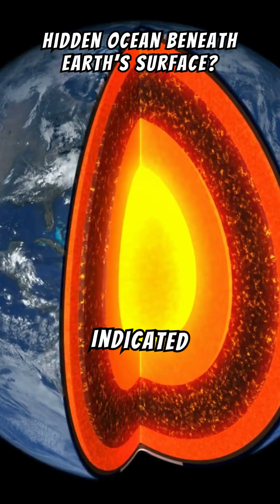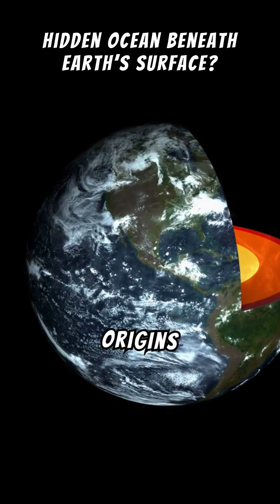Is a Secret 6th Ocean Hiding Deep Beneath Earth's Surface?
Is there a secret ocean hiding 700 km beneath the Earth's surface? Scientists have uncovered evidence of vast water reserves deep below our planet, potentially forming what could be considered a "6th ocean." In this video, we dive into the fascinating discovery, the science behind it, and what it could mean for our understanding of Earth's interior. Join us as we explore the mysteries beneath our feet!